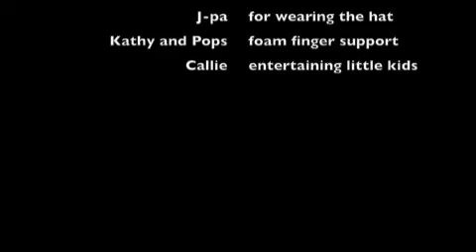The Making of Tri Pie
Lily Fleenor competes in her first triathlon, setting a standard for the rest of her family.